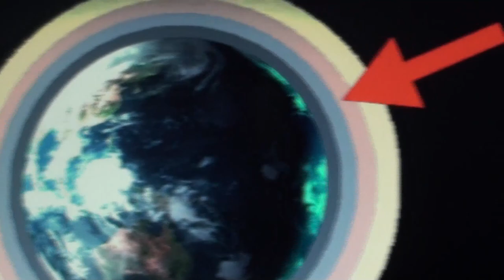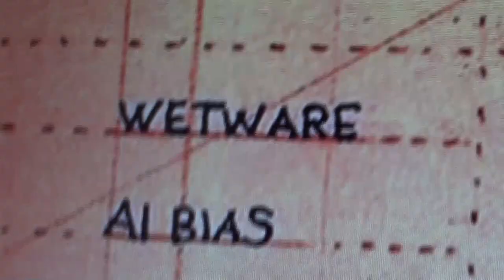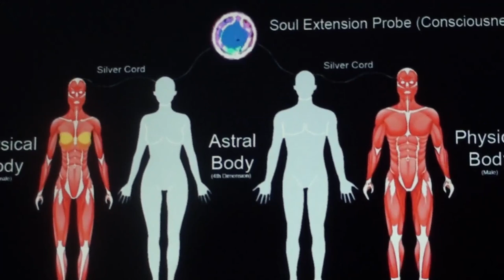Girls Rituals - Semi Charmed Life (Third Eye Blind cover) prod. Jon Gallagher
"Semi-Charmed Life" is a song by American rock band Third Eye Blind from their eponymous debut studio album, Third Eye Blind (1997). It was released as the lead single from the album on May 10, 1997, by Elektra Records. According to frontman Stephan Jenkins, the song is about crystal meth addiction and the feeling that "your life is always about to change and never be reliable".